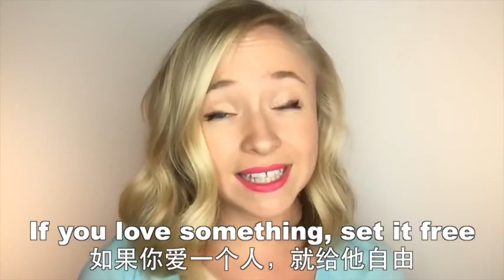OMG!美语 Let It Go!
今天我们来看看@以父之名0118 提的话题：How to become heartless so that we will not get badly hurt from whom we love.

Let it go 放下吧

Are you still sad about your breakup with Ryan? That happened months ago! You gotta let it go.
你还在为和Ryan分手伤心吗？都过去好几个月了！你得放得下。
I can't let it go! It's love! How do I let love go!?